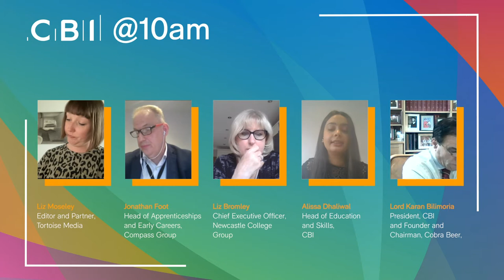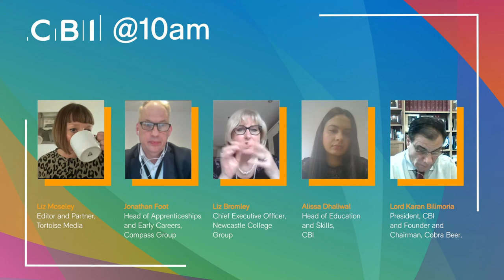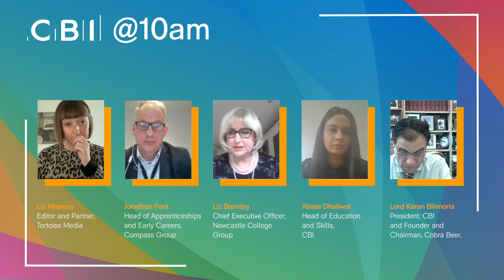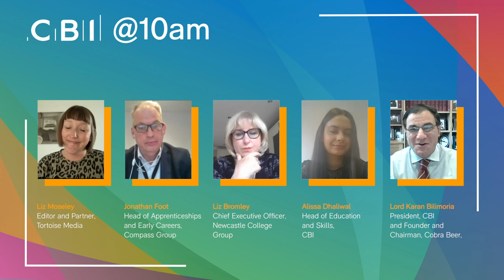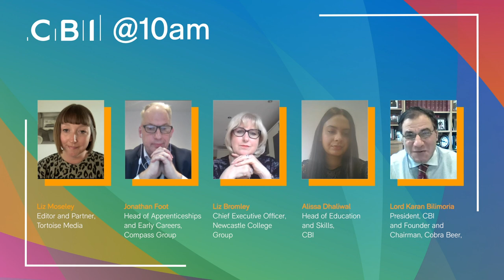CBI @10am - How your business can step up for young people - 28 April 2021